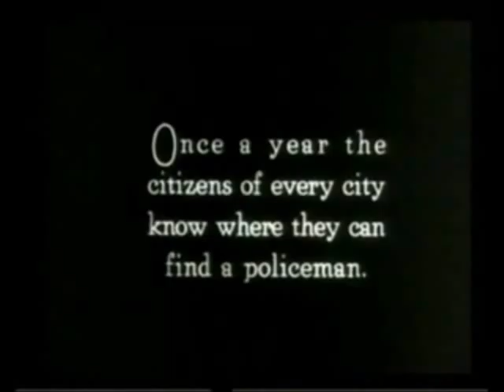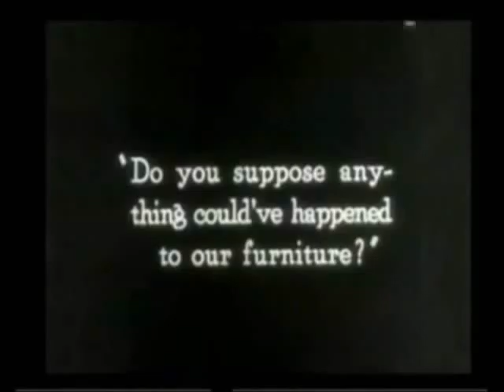Morgul - The Horror Grandeur (Unofficial Music Video Homage)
Music video synopsis: Slapstick. BK on horse and carriage loaded with furniture ends up in the wrong parade.

Fan made video for Morgul: The Horror Grandeur from the album The Horror Grandeur.

Morgul is Jack D. Ripper.

This music video is part of a trilogy that should be watched in this order:
1. Method Of Destruction: Get A Real Job
2. Dagoba: The White Guy
3. Morgul: The Horror Grandeur

More BK videos on the toremetal channel:
Octavia Sperati: Below Zero
Celtic Frost: Morbid Tales
Therion: Riders Of Theli
Opeth: Blackwater Park

The copyrights belong to the owners of the film clips and music. The silent short is public domain.

The Horror Grandeur
1. The Horror Grandeur
2. Ragged Little Dolls
3. The Murdering Mind
4. A Third Face
5. Elegantly Decayed
6. Cassandra's Nightmare
7. The Ghost

Album credits
Recorded at Soundsuite Studio
Produced by Terje Refsnes and Jack D. Ripper
Engineered by Terje Refsnes
All photos by Helge Eek
Make-up by Vibeke Hansen
Violin performed by Maestro Pete Johansen